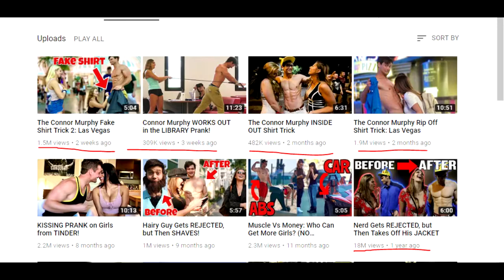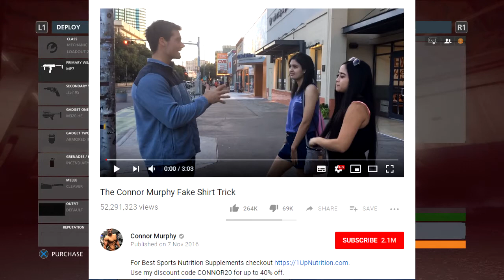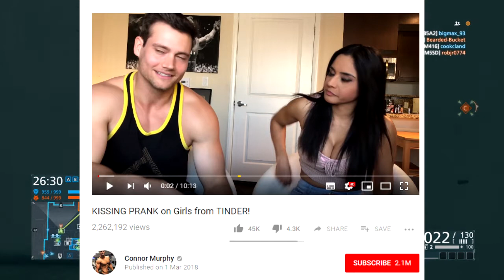CONNOR MURPHY NEEDS TO BE STOPPED AGAIN